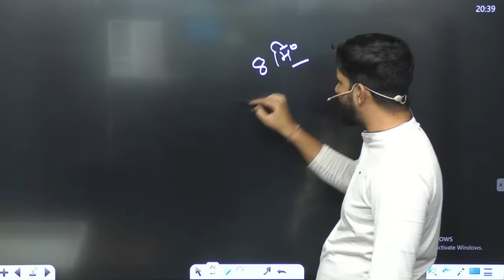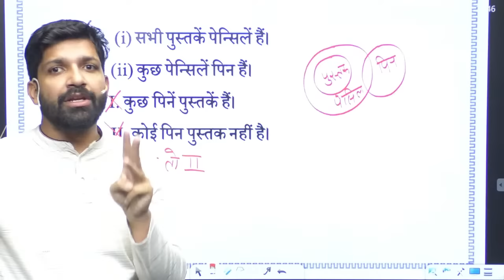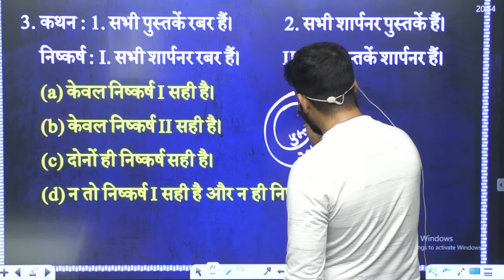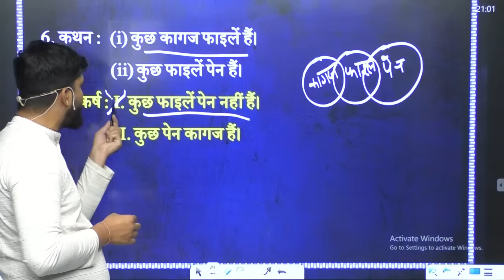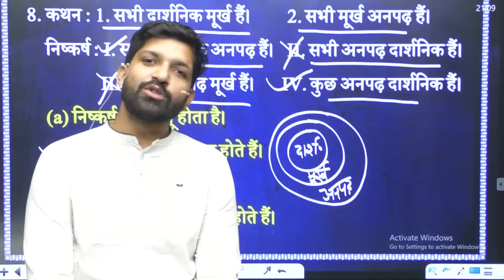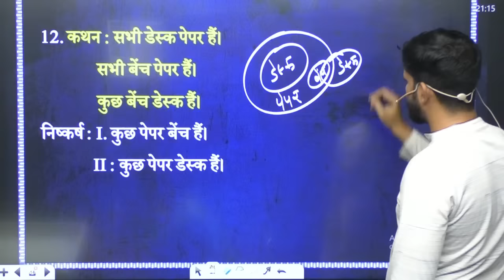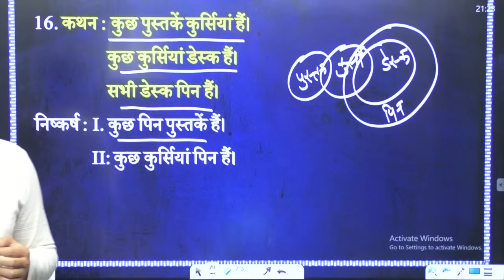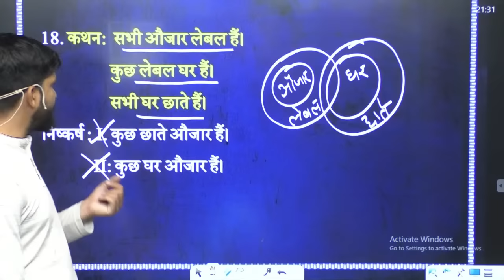Syllogism Reasoning Tricks | न्याय निगमन | SSC CGL Reasoning #29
Helpline number :-
➤आप हमें व्हाट्सएप भी कर सकते हैं।